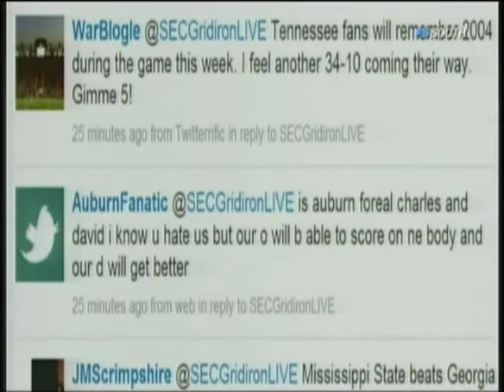WarBlogle's Tweet on FSN SEC Gridiron Live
WarBlogle.com's tweet about the Auburn/Tennessee game shows up on Fox Sport South's SEC Gridiron Live.